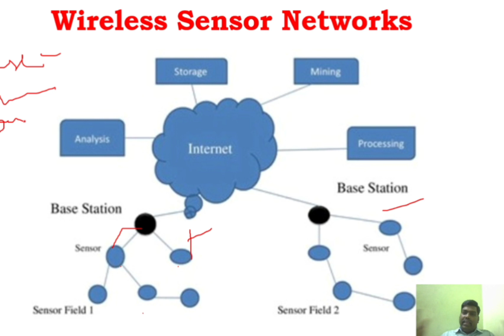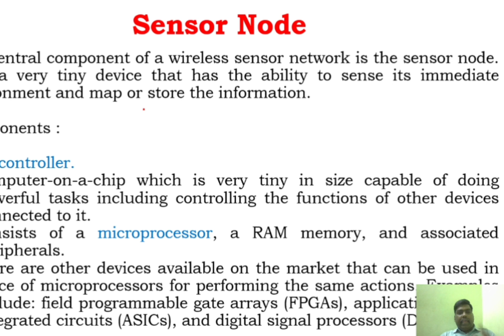Sensor Node - Motivation to wireless Sensor Network